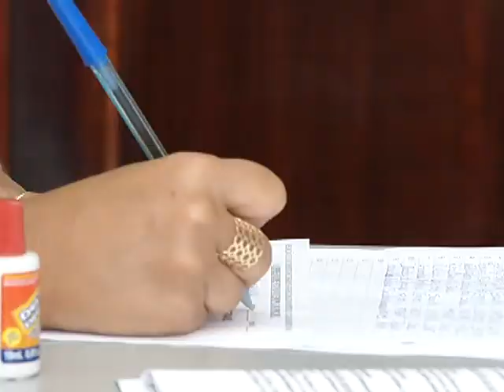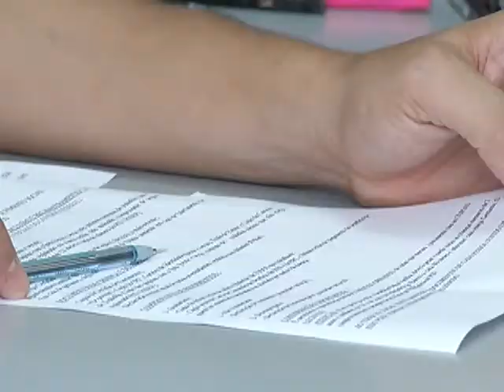Começaram as inscrições para o Conjunto Habitacional Novo Tempo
A Prefeitura de Varginha começou, hoje, a receber as inscrições previamente agendadas para o Conjunto Habitacional Novo Tempo. As inscrições vão até 17 de abril. Os interessados podem entrar em contato com o Departamento de Habitação através do telefone 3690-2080. (Jornal Cidade, 05 de janeiro de 2014)